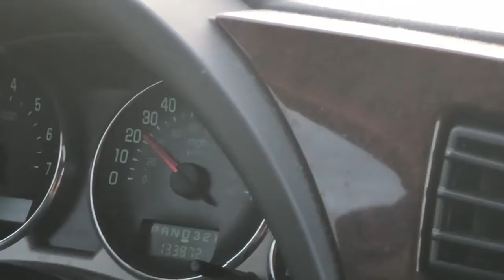Vlog #3: Driving School with Jon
I decided to let a few kids drive my car around. They don't have their license (permit) so that was interesting. It really helps the channel, I love making videos.